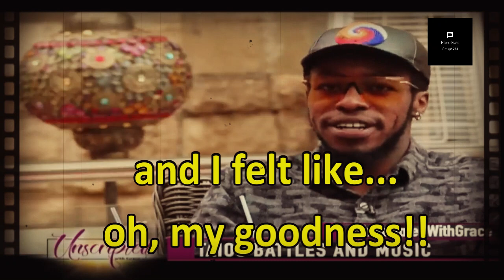7 Surprising Facts About Camp Mulla: 7 Things You Didn't Know About Camp Mulla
There's no doubt that Kenyan hip-hop group Camp Mulla is one of the best African hip-hop groups of all time, if not the best. Find out these hidden facts about them.